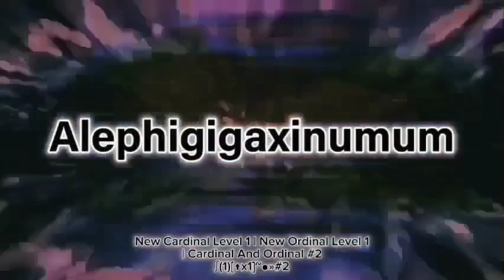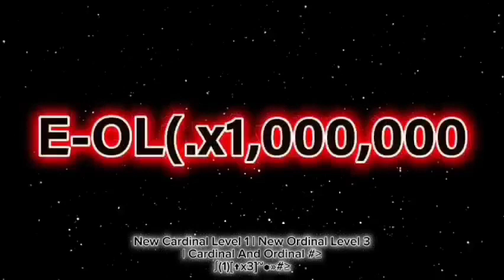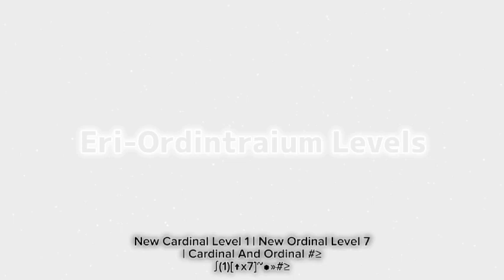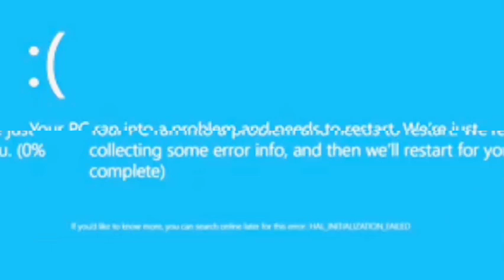Numbers 0 to 𝑢̠̠̠𝑛̠̠̠𝑘̠̠̠𝑛̠̠̠𝑜̠̠̠𝑤̠̠̠𝑛̠̠̠ Part IX